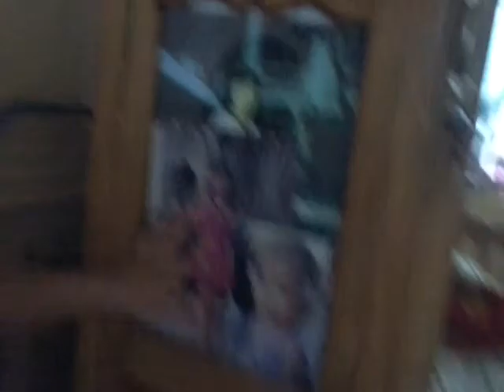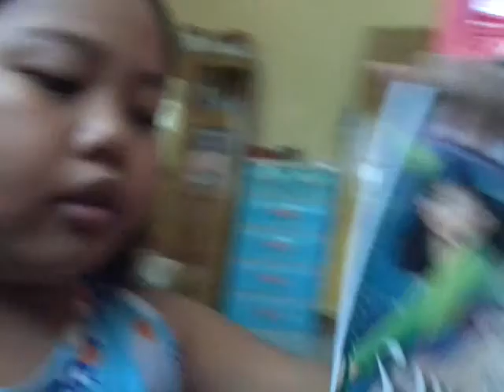Part2 house tour